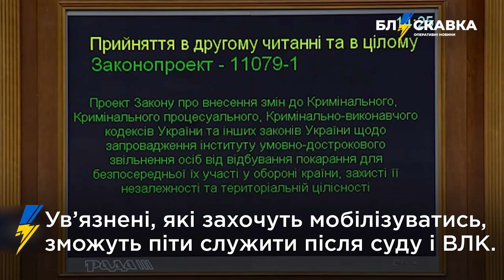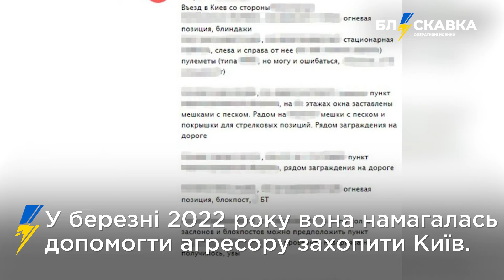⚡️08.05. Про головне: масована атака рф, мобілізація засуджених, передача доходів від активів рф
00:00 – масована атака рф по Україні
01:01 – чи будуть відключати світло
01:27 – Україна готується до зими
02:02 – продовження воєнного стану
02:22 – мобілізація засуджених
03:12 – отримання винищувачів F-16
03:38 – вручили нагороди родинам загиблих Героїв
04:03 – викрили зрадницю, що шпигувала за ЗСУ
04:30 – передача Україні доходів від активів рф